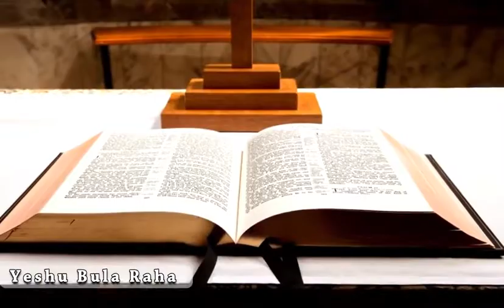विश्वास करने वाले के लिए सब कुछ सम्भव है || Talk By_ FR. Francis Pinto || Yeshu Bula Raha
बिश्वास करने वाले के लिए सब कुछ सम्भव है || Talk By_ FR. Francis Pinto || Yeshu Bula Raha